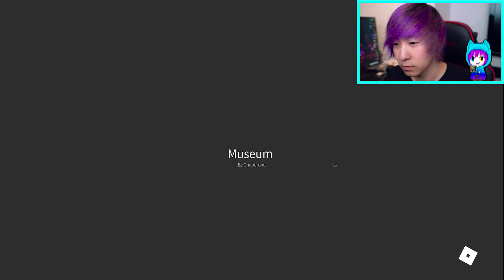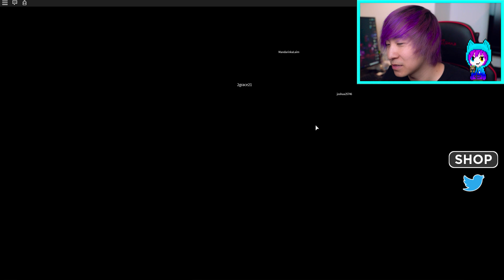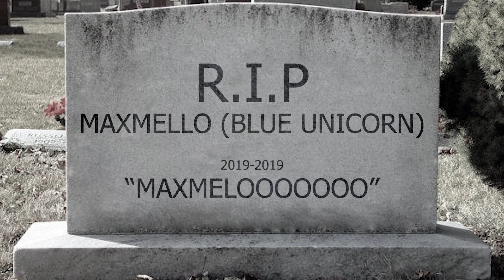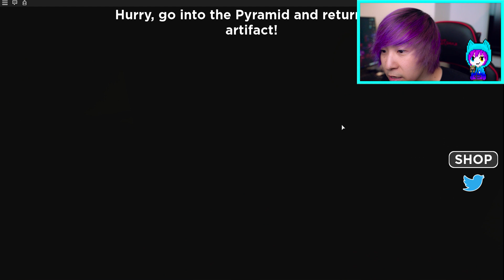First Time Screaming Like A Girl In Roblox! Field Trip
I do a switch up twist from reaction videos to gaming videos! Learn how to play Roblox, maybe Minecraft later or the Sims 4, but not Fornite since I'm not Ninja or Tfue. There are so many mini-games within Roblox, based on popular games even Spider Man, Pokemon, Disney, Marvel, Frozen. Enjoy watching these gaming videos with your friends, family, brother, sister, kids. It is all family friendly and safe and fun. Enjoy lots of laughs, comedy, funny entertainment that will bring a smile to anyones face and brighten your day.